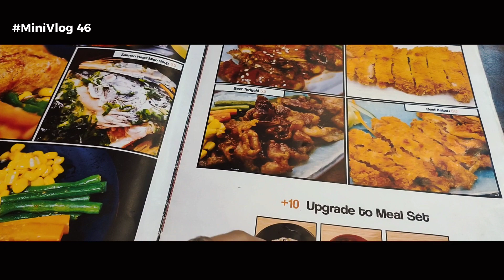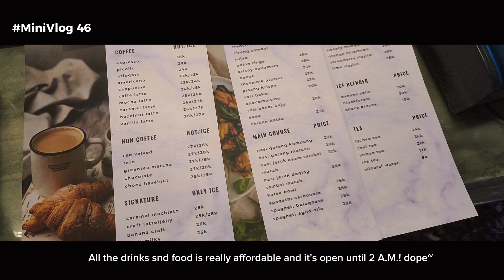Reunion of three people in the night🌉 JKT|ID 🇮🇩 (Cafe, dessert, food vlog, etc)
hello!
welcome to Ayasights MiniVlog!
in this vlog, I'm hangout with my 2 best friend since high school! can't believe I've been friends with them for 10 years!

I hope our friendship will last long until we old! 🥺🥺🥺

thank u for being my friends 💕